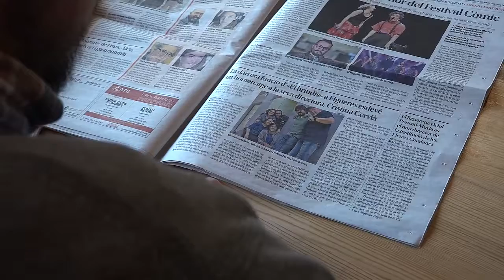"El brindis" de La Gàrgola Produccions tanca la seva gira a Figueres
El dramaturg Frank Bayer ens parla de l'obra "El Brindis" de La Gàrgola Produccions que arriba aquest dissabte a La Cate de Figueres (21:00).